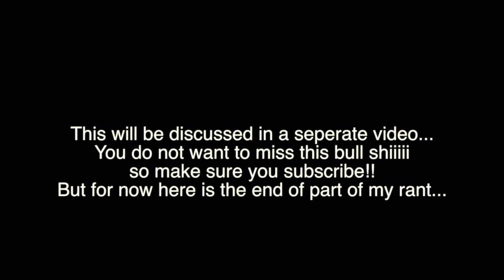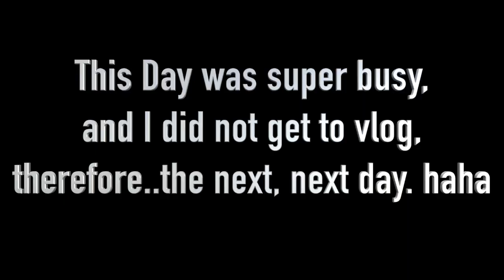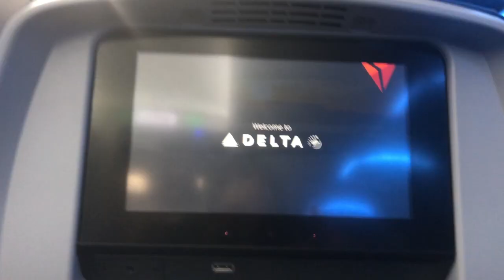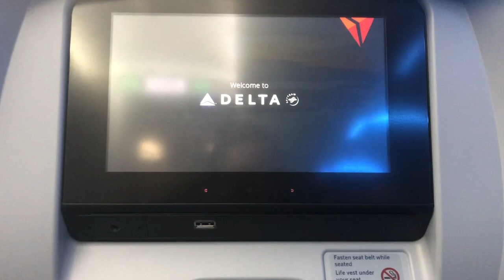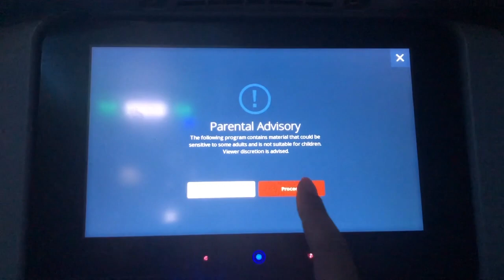Zara, What I Eat on a Boring Day & Traveling | DayJa Monà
Boring, boring days yall!! But it is okay, because when you have boring days that gives you a chance to appreciate the fun days when they come!

Snapchat 👻 DayJaMona
Instagram 📸 DayJaMona
Twitter 🐥 DayJaMona
Youtube 📽 DayJaMona

Camera: Sony A5100 | iPhone X
Lighting: LED | Natural
Editing: Final Cut Pro X